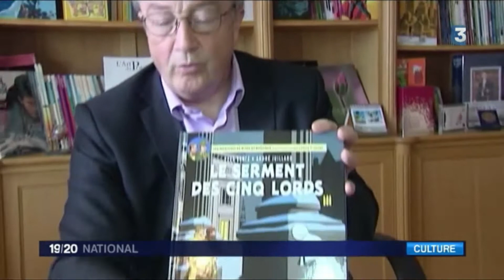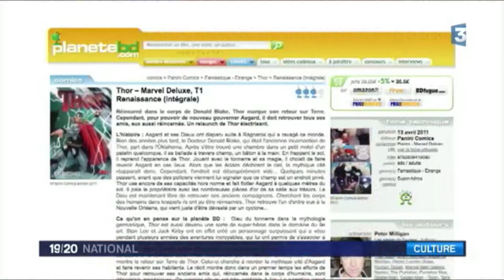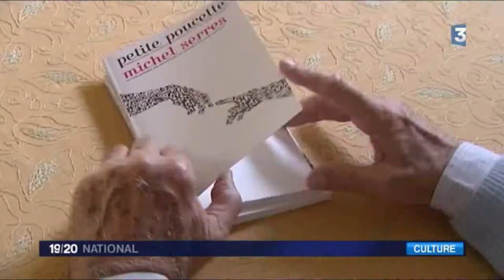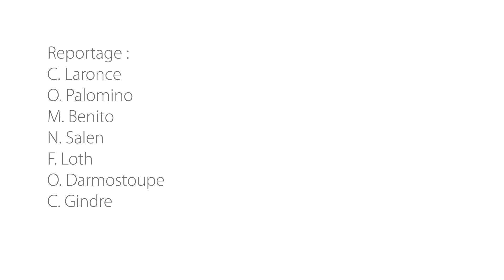lepeupledemu.fr au 19/20 de France3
Lors de son édition nationale, le 19/20 de France 3 a diffusé, le 1er novembre 2013, un reportage sur le livre numérique.
À cette occasion, lepeupledemu.fr, aux côtés de Vincent Montagne, président du SNE, et de Michel Serres, philosophe, a été interviewé.

France 3 | reportage : C. Laronce, O. Palomino, M. Benito, N. Salen, F. Loth, O. Darmostoupe, C. Gindre.